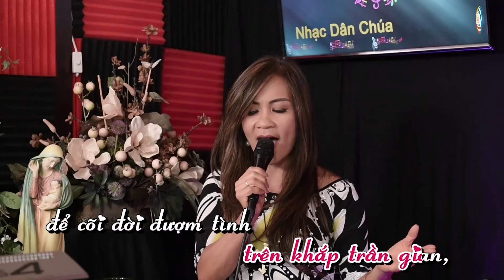Mừng Kính Thánh Têrêsa - Trình Bày - Kim Thúy ( St. Phan Hùng)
Mừng Kính Thánh Têrêsa
Tác Giả: Phan Hùng
Thể hiện : Kim Thúy
Trích trong livestream Những Nốt Nhạc Thiêng do Nhạc Dân Chúa thưc hiện Chủ đề - đơn sơ, phó thác ngày 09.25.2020